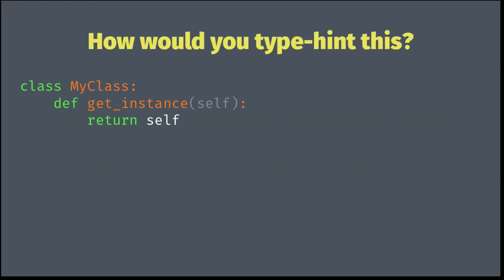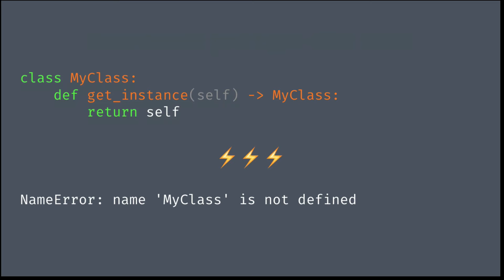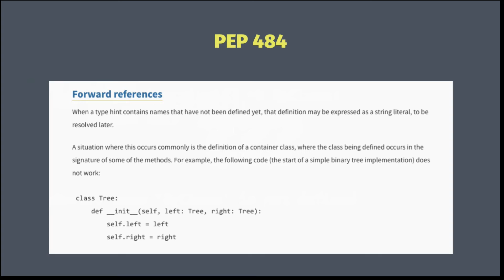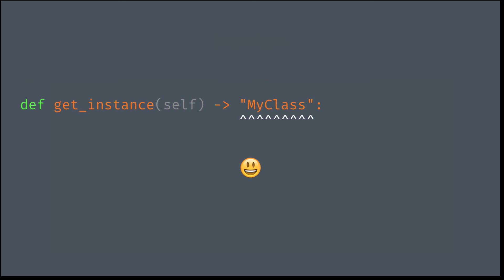Forward References and Python 3 Type Hints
A quick tutorial on how to solve a common problem with Python 3's type hints and forward references: Referring to a type that hasn't been fully defined yet.

This may help you if you're trying to add  type hints to your code and find yourself struggling with `NameError: name XYZ is not defined' errors.

This assumes you're using mypy as your type checker but the same should apply with alternatives like Google's Pytype.